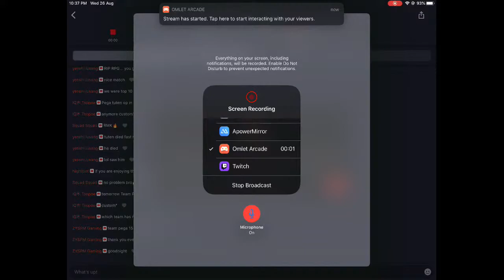Marcos Gaming Room 2.0 match-6 map-Erangel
It is a free custom match. Everyone enjoy and play hard.
Results will be posted on my Instagram page.

Please do follow me instagram @ig_zyspm

The link to the WhatsApp group is given below:-